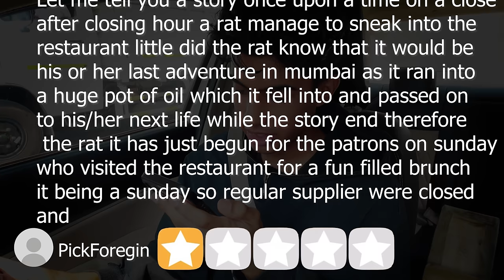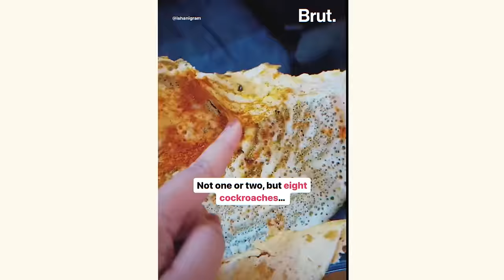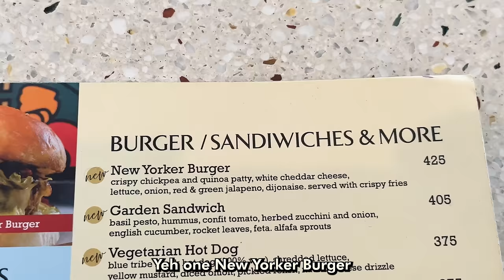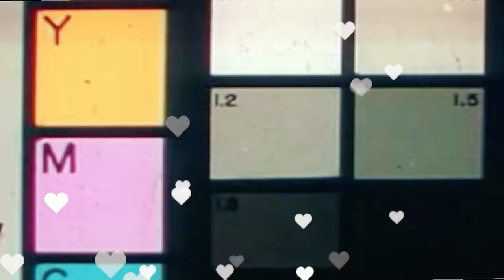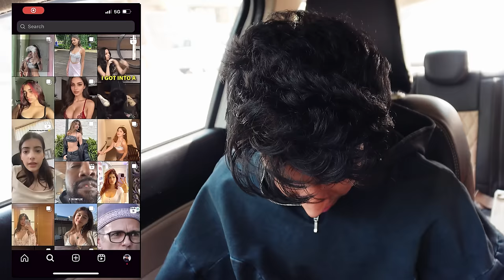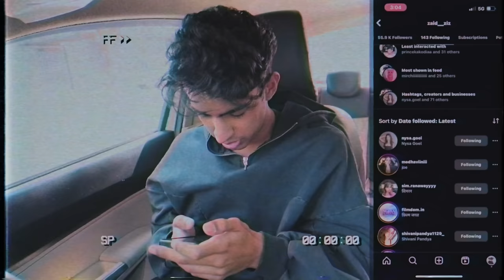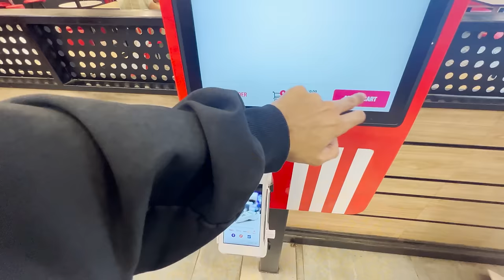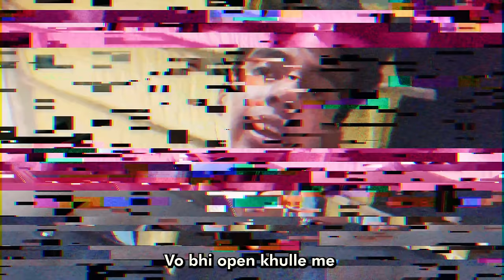I Tested 1-Star Restaurants in Mumbai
food